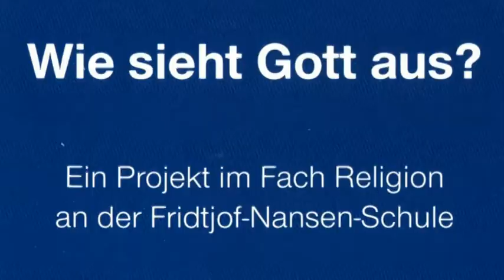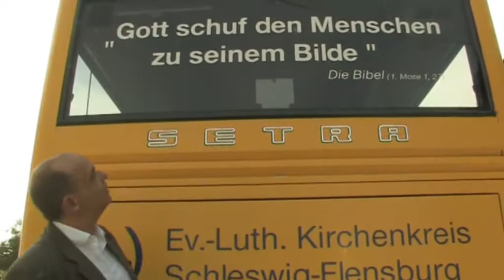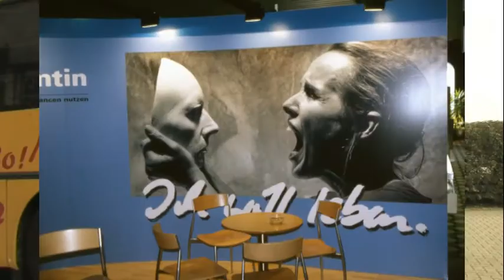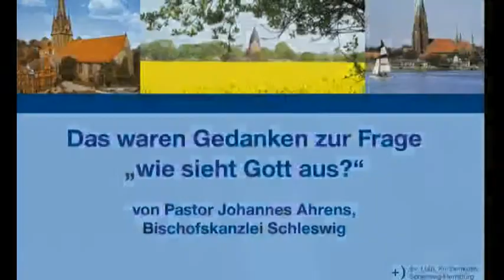Andacht im November 2010: Gedanken zur Frage "wie sieht Gott aus?"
Andacht im Monat November 2010 von Pastor Johannes Ahrens, Bischofskanzlei Schleswig, zur Frage: "Wie sieht Gott aus?"